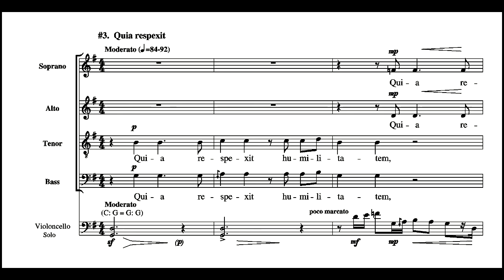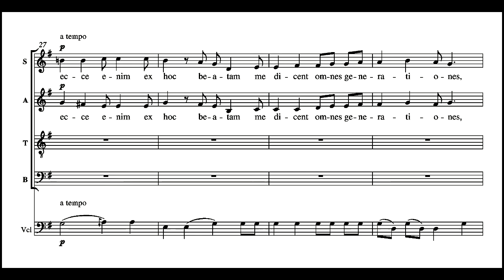Quia respexit humilitatem ancillae suae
SATB, 'cello solo
Magnificat III